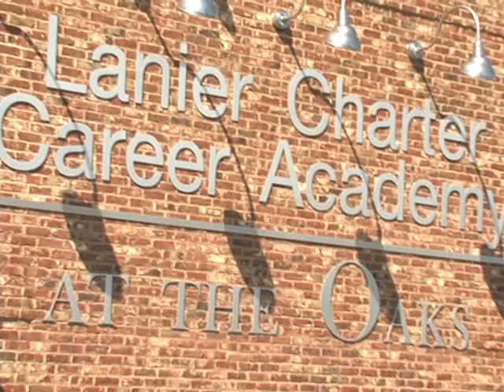Hall Students Get a Jump on Career Training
Hall County Schools say it's never too early to start career training. The Lanier Charter Career Academy just opened a brand new building geared at giving high schoolers real world training to have a leg up in the working world.